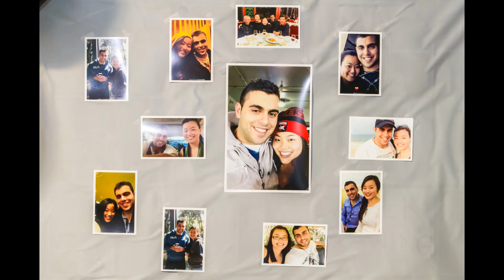[ ANNY & JASON'S ENGAGEMENT ] by I.C. CAPTURED